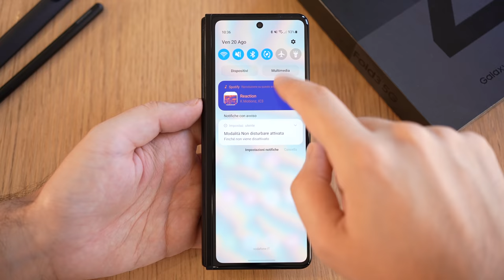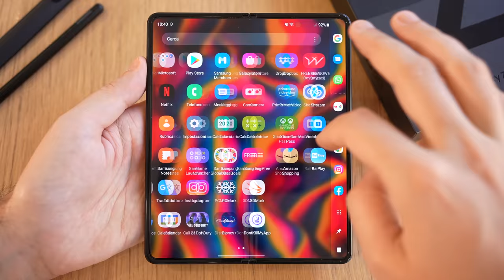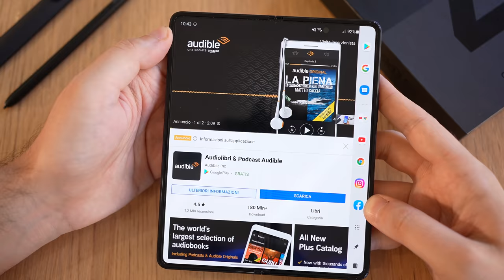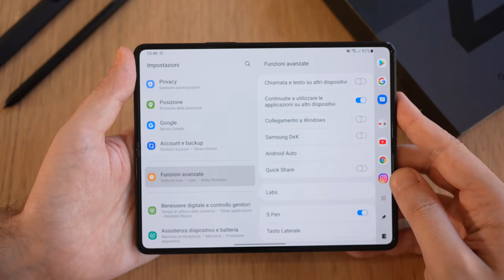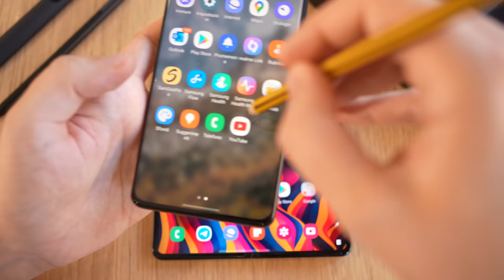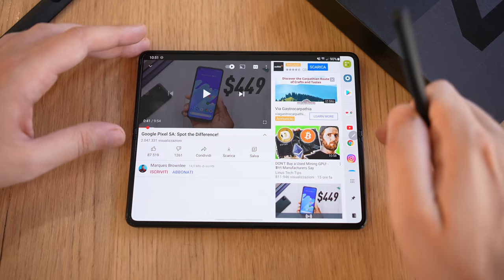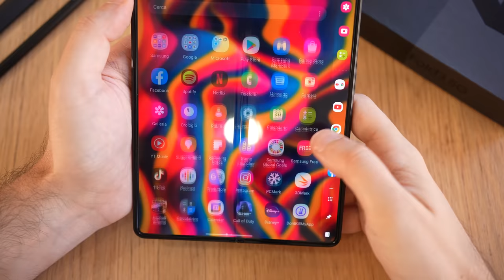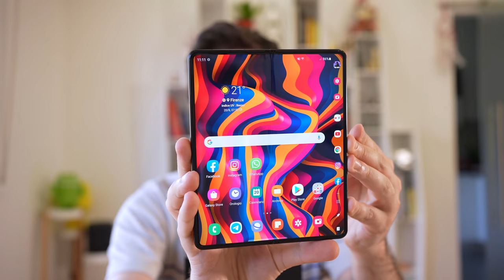Recensione SAMSUNG Galaxy Z FOLD 3: innovazione da ogni angolo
Recensione completa di Samsung Galaxy Z Fold 3, il nuovo pieghevole top di gamma di Samsung.

Recensione completa dello smartphone/tablet pieghevole di Samsung, ovvero Galaxy Z Fold 3, che "sostituisce" in qualche modo la serie Note introducendo il supporto alla S Pen. Ma non solo. Abbiamo anche l'impermeabilità e una fotocamera sotto al display.

INDICE recensione Z FOLD 3
00:00 - La parte meno interessante
00:38 - Unboxing
01:06 - Design e qualità costruttiva
03:50 - Scheda tecnica
05:00 - Display esterno
07:04 - Display interno
09:15 - Fotocamera sotto al display
11:18 - Software
16:02 - S Pen
19:59 - Fotocamere
22:57 - Come fa le foto
24:41 - Gaming e audio
26:40 - Batteria e autonomia
27:54 - Prezzo e conclusioni